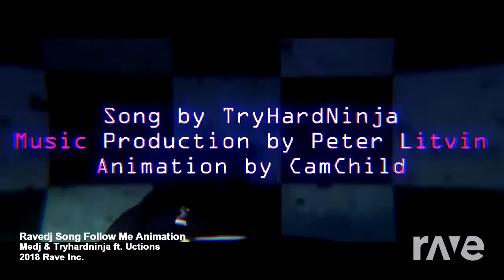Ravedj Song Follow Me Animation - Medj & Tryhardninja ft. Uctions